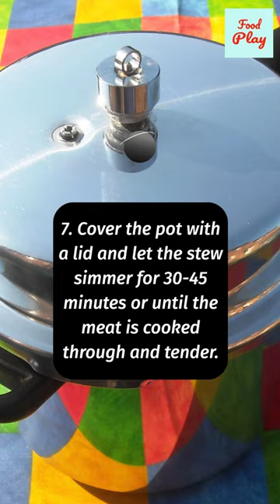Sabz Meat Stew Genshin Recipe - Genshin Impact Real Life Recipe: Matsutake Meat Rolls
Welcome to our latest recipe video, where we'll be showing you how to make a delicious Sabz Meat Stew using some simple ingredients that are sure to tantalize your taste buds.

This hearty and comforting dish is perfect for a cozy night in or even a special occasion, and it's sure to be a hit with meat lovers everywhere.

Ingredients:

- 500g beef or mutton
- 2 onions, chopped
- 1 cup of snapdragons, chopped
- 4 garlic cloves, minced-
 2 teaspoons of cumin powder
- 2 teaspoons of coriander powder
- 1 teaspoon of paprika
- 1 teaspoon of turmeric powder-

Instructions:

1. Heat oil in a large pot or a pressure cooker.

2. Add chopped onions and fry until they turn golden brown

.3. Add meat to the pot and fry until it is browned on all sides.

4. Add minced garlic and chopped snapdragons to the pot and fry for a few minutes.

5. Add cumin powder, coriander powder, paprika, turmeric powder, and salt to the pot and stir well.

6. Add enough water to the pot to cover the meat and vegetables.

7. Cover the pot with a lid and let the stew simmer for 30-45 minutes or until the meat is cooked through and tender.

8. Serve hot with rice or naan bread.